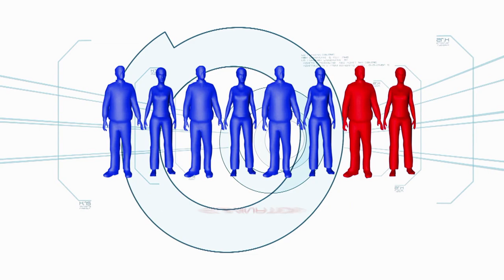Pick up the tab | Minute To Win It - Last Tandem Standing